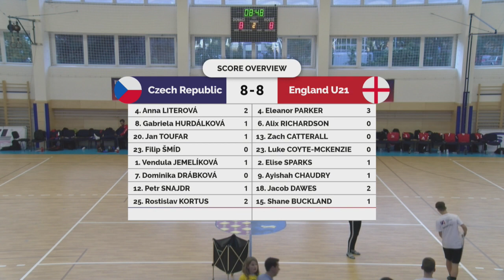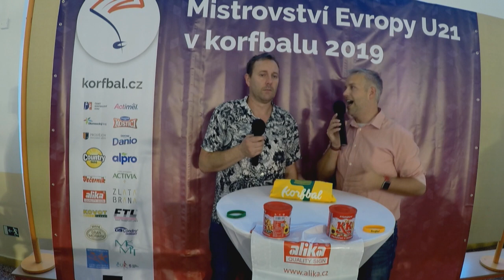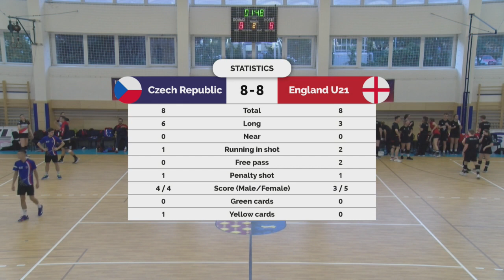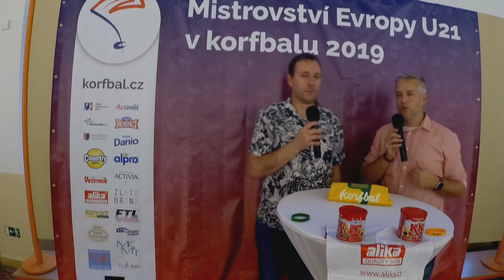Česká Republika U21 - Anglie U21